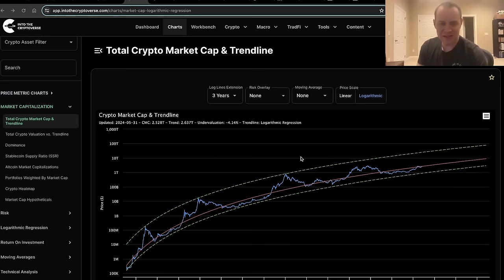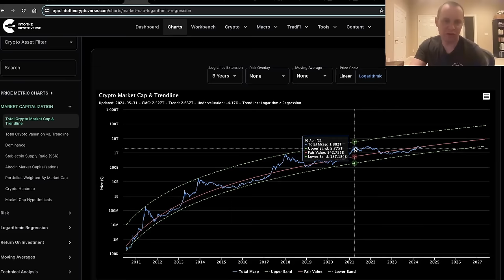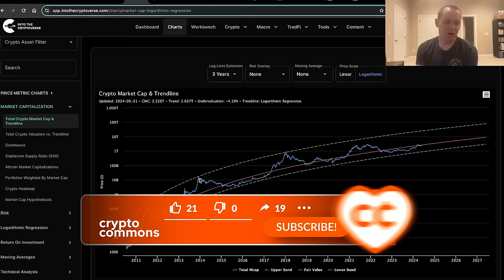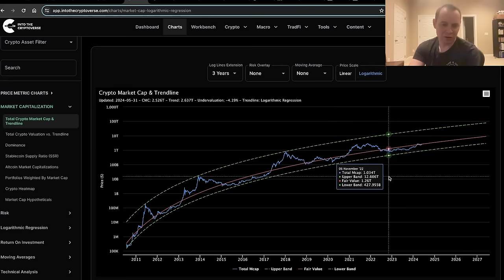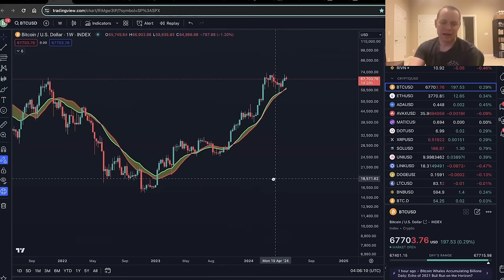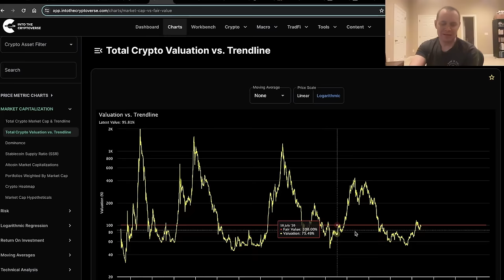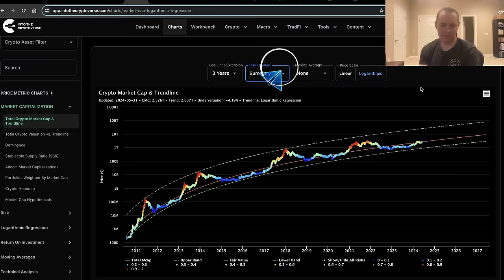Биткоин: Красота Математики (часть 47) [Бенджамин Коэн]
ЛУЧШИЕ БИРЖИ:
APEX 👈 DEX биржа от ₿ybit / Без KYC!

BTC: 1JcJgpSHbrRwgnvLeteXNfNXxLgpDuxyMP
ERC 20: 0xC8b0CF755bec8155D371676D77A579D7E15fd7eD
BEP 20: 0xfD630bd4058b7412C42d5807f1128281e05ACCE8
TRC 20: TKSwnD6eyDmaBwpXhVoQKnvPAtJVYAywYy
DASH: XuhZGGGezSEqnDq5ETBkiMc4ARfS6UxQAi
LTC: LfGpGJjkcrgZV12VNnQdEx79uHgeHSS8oG
ETC: 0xDD6AEDD3C78d0E7e8b1E09c8D149C51d16486723